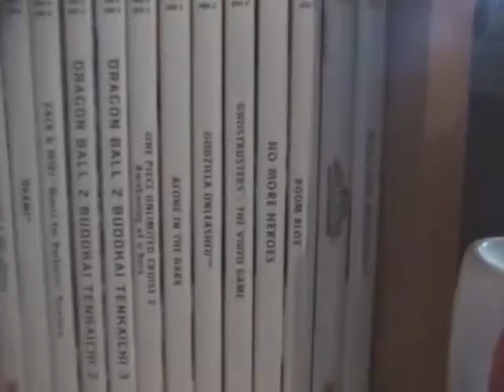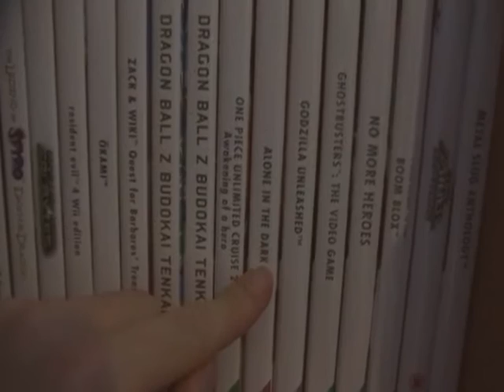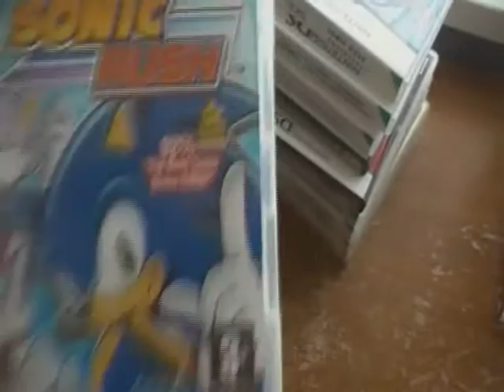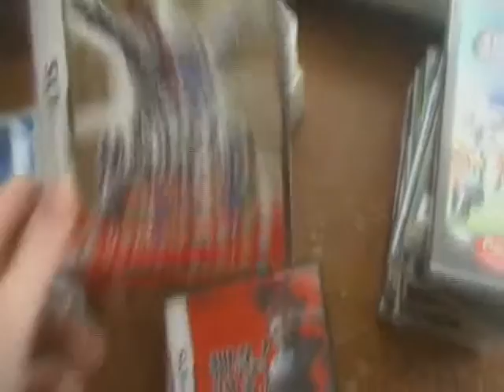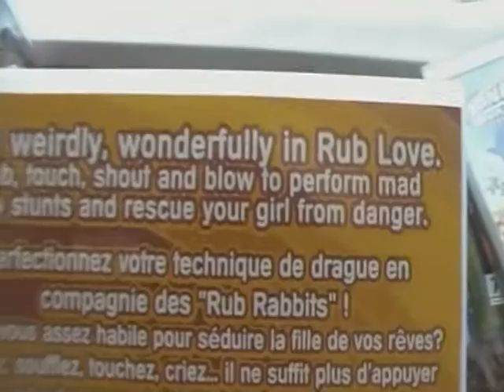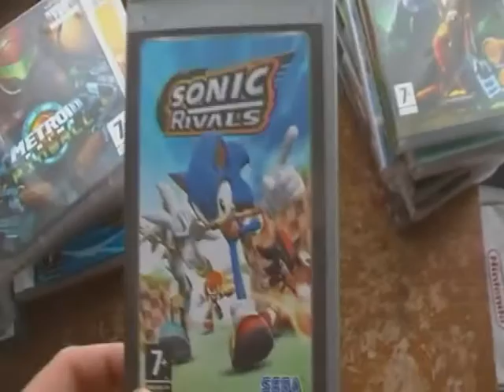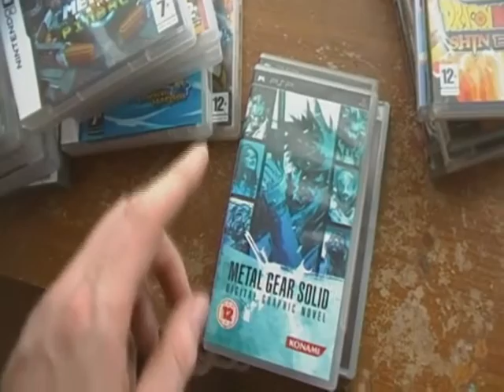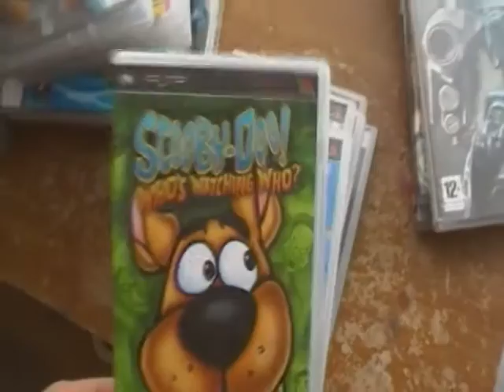My Game Collection 3/4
Here is a quick, yet long, video of me showing off my game collection. Please excuse the shaky-cam.